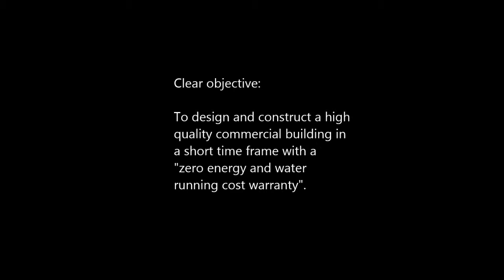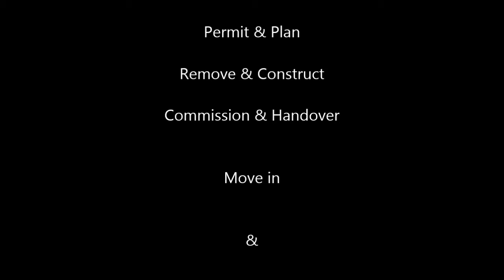CPS Arvio presentation 180815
Arvio presentation 1 to CPS 2015